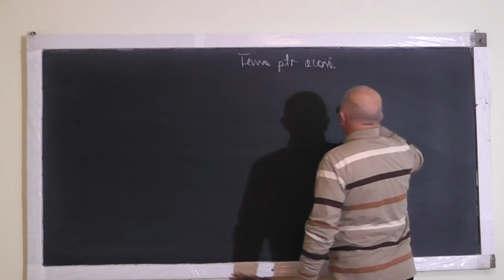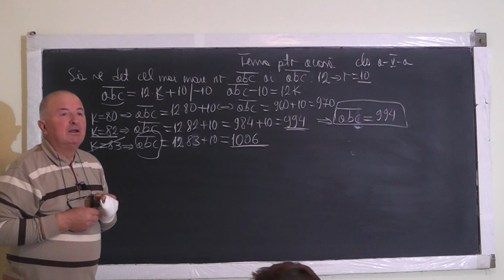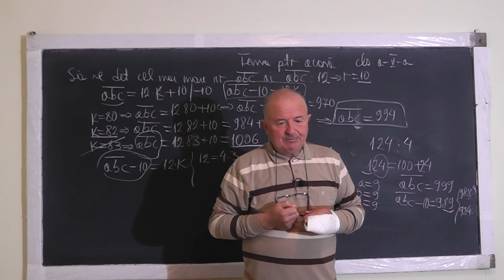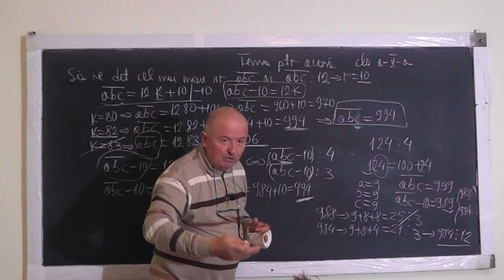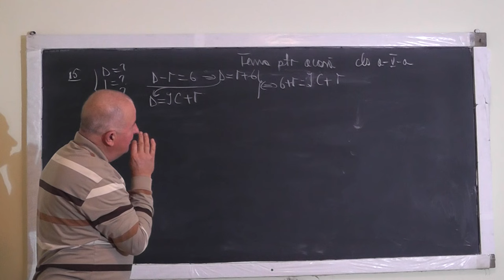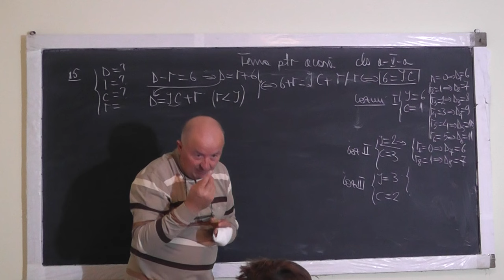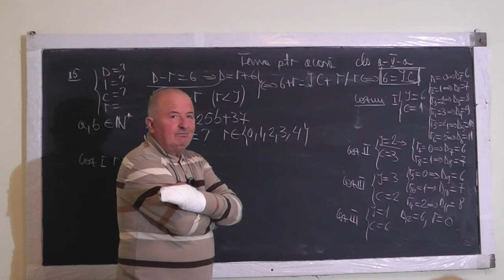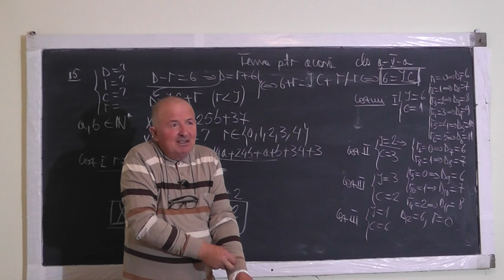1/2 Lectia 1107 Teorema impartirii cu rest Divizibilitate Criterii de divizibilitate - Clasa 5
Aceste lectii sunt sustinute de voi si daca va sunt utile, as aprecia un Like, Share, Comment - In aceasta lectie de matematica pe care o puteti vedea in direct si pe ne ocupam de tema pentru acasa la clasa a V-a. Din cuprins: Teorema impartirii cu rest, Divizibilitate, Criterii de divizibilitate, Exercitii.